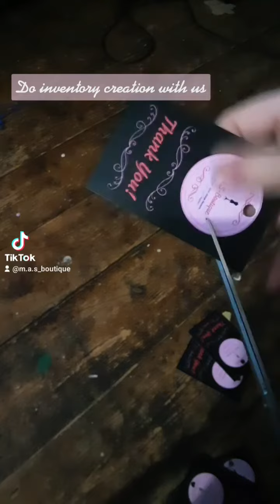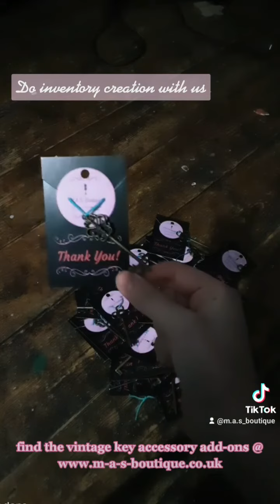Key charm product creation inventory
M.A.S-Boutique Creations, putting together stock and inventory for the accessories collection and more...
- Charms in the shape of vintage keys
- Charms of tassles
more to come...